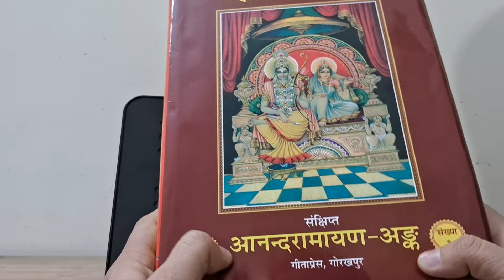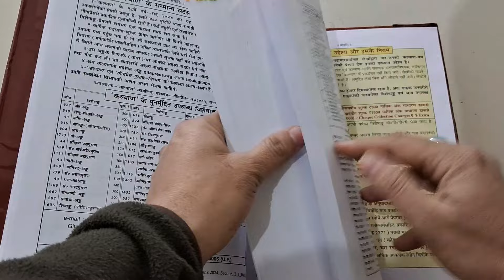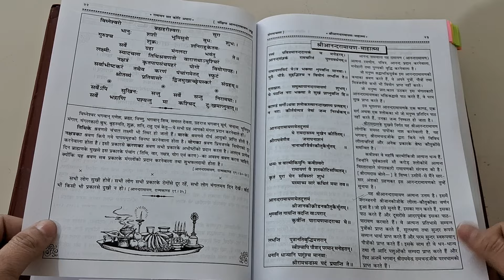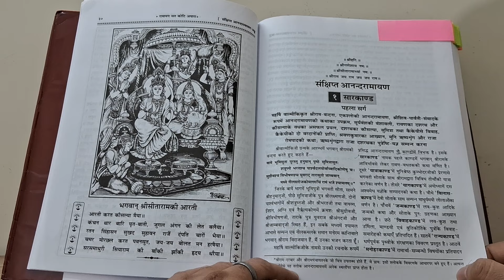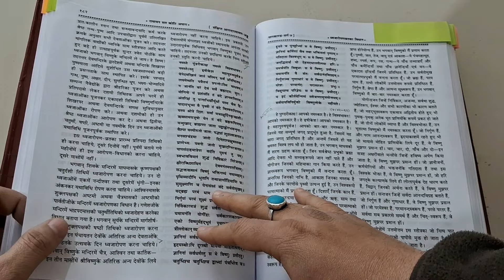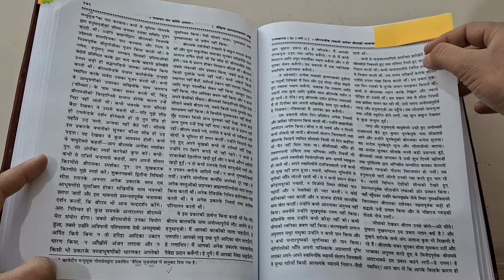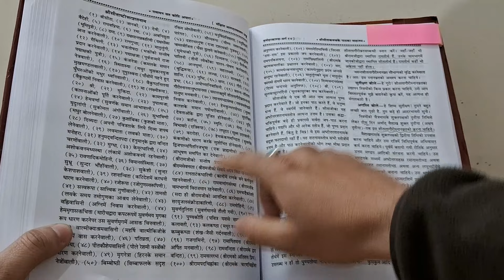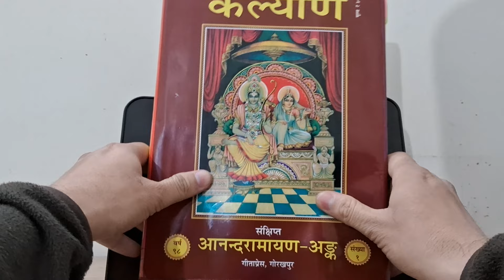आनन्द रामायण, कल्याण 2024 विशेषांक, Ananda Ramayana, Kalyan 2024 Visheshank, Gita Press, Gorakhpur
Book Overview: आनन्द रामायण, कल्याण 2024 विशेषांक, Ananda Ramayana, Kalyan 2024 Visheshank, Gita Press, Gorakhpur, Code 2330

Price INR 500 (by Registered Post)

Pages 498

Gita Press website description -

कल्याण वर्ष 98 (2024) विशेषांक - आनन्दरामायण अङ्क - 11 मासिक अंकों के साथ (Kalyan Varsh 98 (2024) Visheshank - AnandRamayan Ank)

इस विशेषांक के साथ साल के शेष 11 मासिक अङ्क भी रजिस्टर्ड डाक से भेजे जायेंगे। मासिक अंकों का कोई अतिरिक्त मूल्य देय नहीं है। इस विशेषांक में 480 पृष्ठों में पाठ्य-सामग्री, 8 पृष्ठों में विषय सूची एवम् अंत में गीता प्रेस से प्रकाशित पुस्तकों की सूची है। कई बहुरंगे एवम् रेखाचित्र भी दिए गये हैं। यह पुस्तक मोटे जिल्द में है।

आनन्द रामायण राम कथा का एक प्राचीन एवं विलक्षण ग्रंथ है। अन्य रामायाणों में जहाँ भगवान श्रीराम के आविर्भाव से लेकर उनके राज्यारोहण तक की लीलाओं का ही प्रायः गुण गान हुआ है, वहीं नौ काण्डों में विभक्त आनन्द रामायण में राजाधिराज प्रभु श्री राम जी के ग्यारह हजार वर्षों के राज्यकाल की अनुपम लीलाओं का चित्रण है। इसमें भगवान श्री राम की ऐसी-ऐसी रोमांचक कथाएँ हैं, जिनका अन्यत्र कहीं विवरण नहीं मिलता। इसकी कथाएँ अत्यंत नवीन, मन को आह्लादित करने वाली तथा भक्ति को बढ़ाने वाली हैं।

Link to purchase Kalyan 2024 -